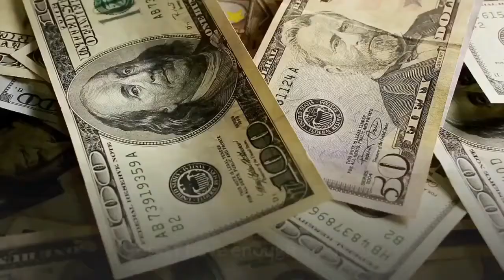Best Short Motivational Speech For Success In Life - One Of The Best Motivational Speeches Ever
Have some quick motivation through this best short motivational video ever. You will learn how to boost up your motivation and quickly success in life.

Motivation is what drives you towards a goal, gets you up in the morning, and keeps you working through a task, determined to succeed when things get tough. If you’ve tried but failed to get motivated, then this video might help you to gain some motivation, inspiration and become a successful.

In this video you will get the best motivation and inspiration from one of the best motivational speakers of all time; Jocko Willink, Tyrese Gibson, John Maxwell, Eric Thomas.